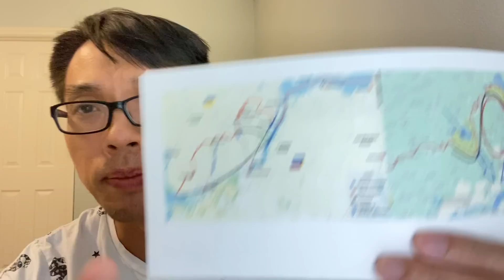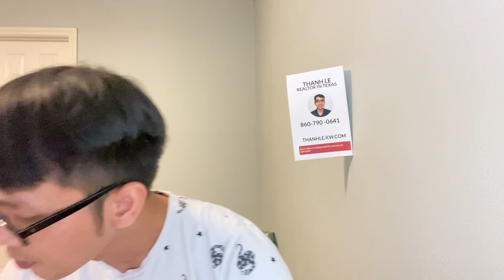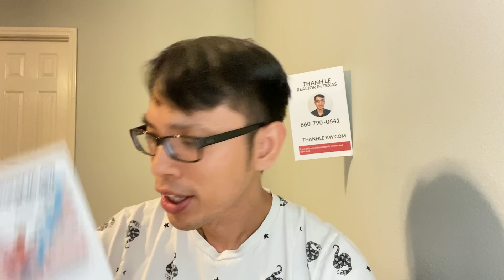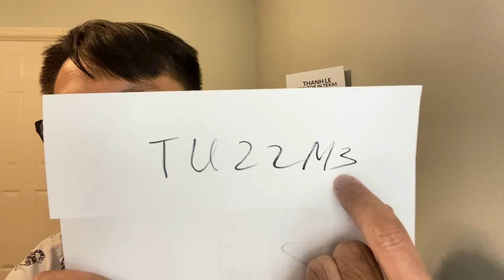CÓ BIẾN: UKRAINE HỦY 2 MÁY BAY CHỞ BÔM NGUYÊN TỬ TU22M3 CỦA NGA, 1,000 QUÂN NGA SẼ TỬ TRẬN 1 NGÀY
CÓ BIẾN: UKRAINE HỦY 2 MÁY BAY CHỞ BÔM NGUYÊN TỬ TU22M3 CỦA NGA, 1,000 QUÂN NGA SẼ TỬ TRẬN 1 NGÀY VÀO MÙA ĐÔNG
Xin Chào mọi người, mình là Thành Lê và mình đang làm Real Estate Agent in Texas, khu vực Houston và các thành phố lân cận.
Nếu các cô,chú,anh,chị, nào có nhu cầu về mua nhà, tìm hiểu về nhà cửa ở mỹ, tin tức về nhà cửa ở Mỹ thì đừng quên subscribe và để lại comment.
Mình sẽ cung cấp số điện thoại, website, và email, trong thời gian sớm nhất để mọi người dễ liên lạc với mình. Thank you.
Trong video của mình thì mình cũng hay chia sẽ về tình hình nước mỹ, và cuộc sống của người dân Mỹ nói chung. Đặc biệt là tình hinh kinh tế Mỹ, và tin tức thời sự khắp thế giới.
Thanh Le USA Cuộc Sống Mỹ Channel is not a real estate brokerage firm.